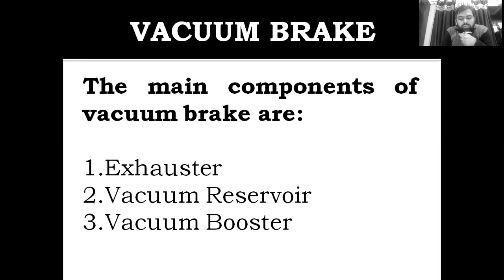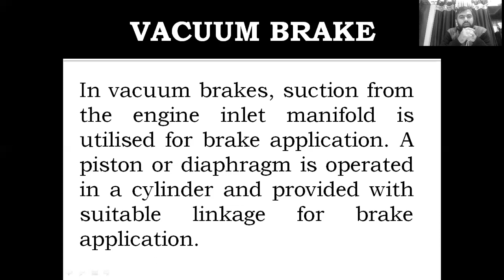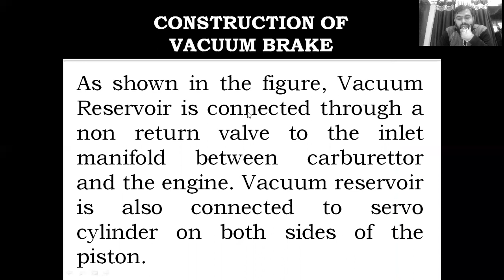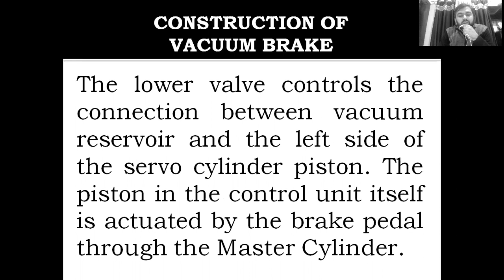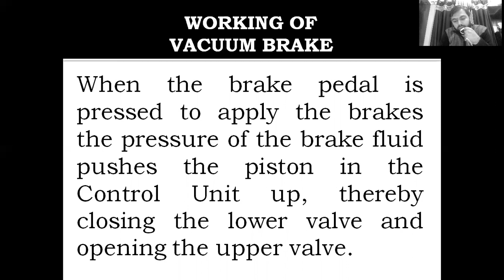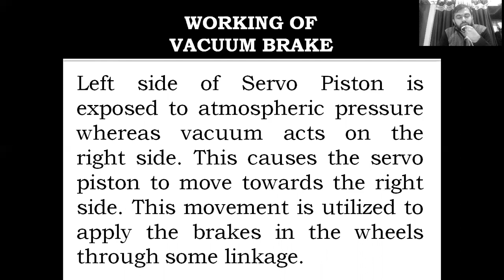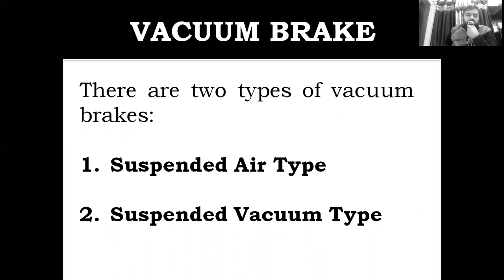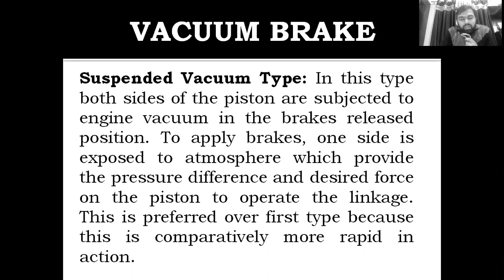VACUUM BRAKE - Lecture - 39